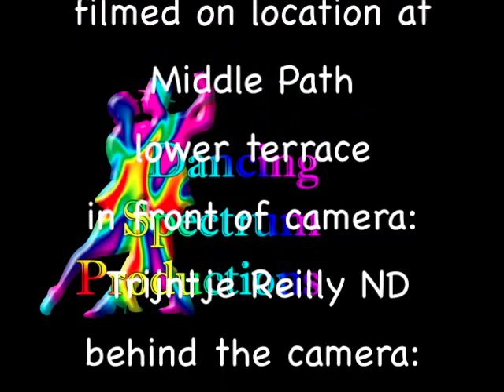Lemon - a marvellous gift from nature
Is there anything ths fruit won't help with?